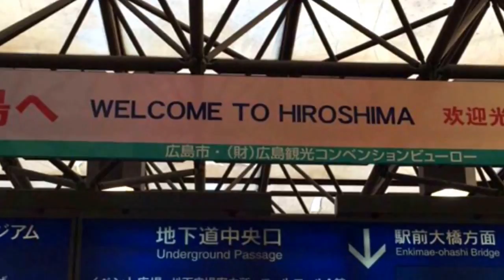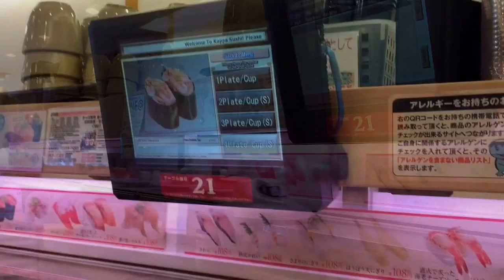Visit to Hiroshima, Japan